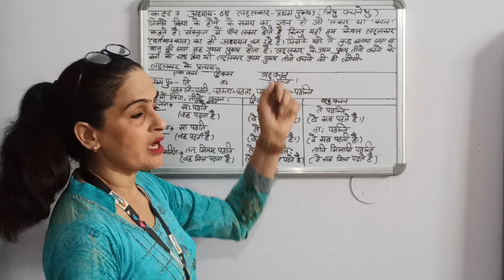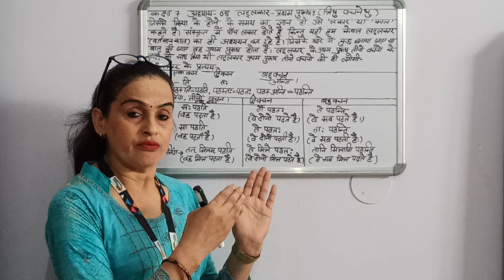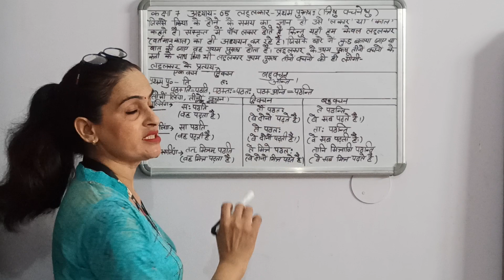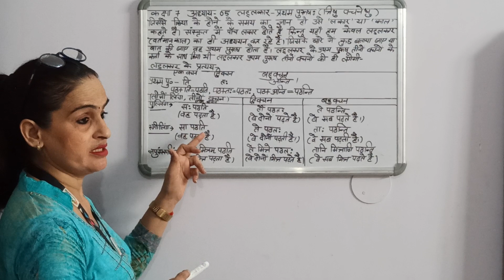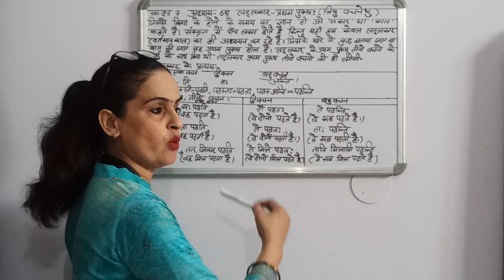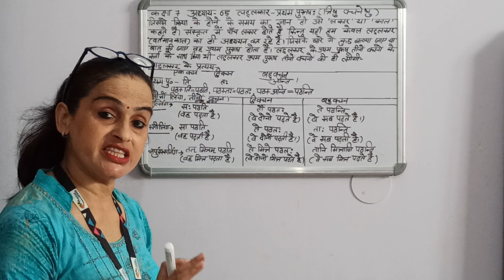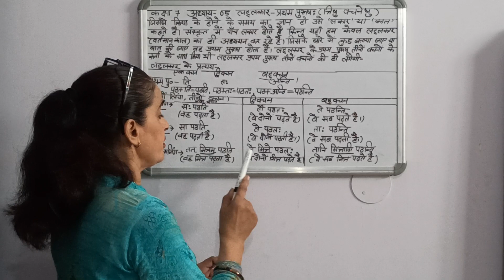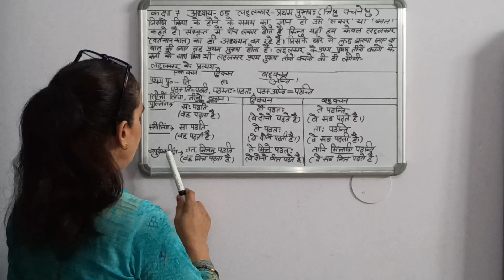Class 7th - Sanskrit - Ch 5 लटलकार प्रथमपुरुष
Lectured by Mrs. Ravita Chaudhary (TGT, Sanskrit), Maples Academy, Deoband, Distt. Saharanpur (UP)